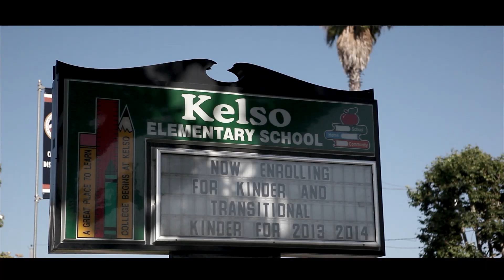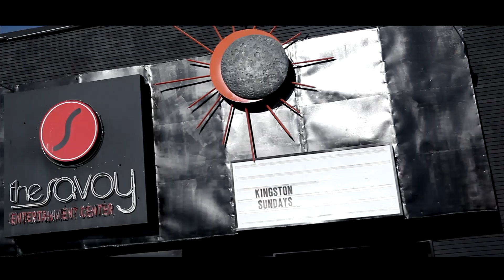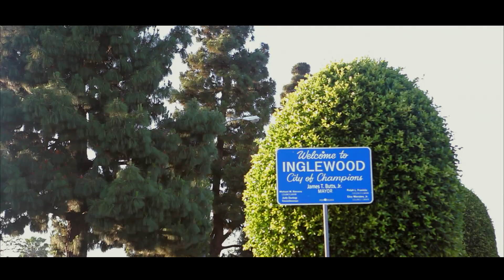Ease X Esco X Nik Raj - 10 FT. Tall Official Video *UndeRated* (DOWNLOAD LINK IN DESCRIPTION)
UndeRated Presents The Official Release Of The Single and Video "10 Ft. Tall"!! Up & Coming Artist Ease, Esco & Nik Raj Created a DOPE Record Independently!!

Follow UndeRated CEO @EaseRunLA & @WestCoastESCO
UndeRated Team @NikRaj_URE @Dizzle_1989 @ApositiveAvenue